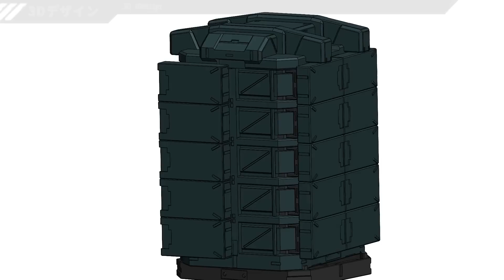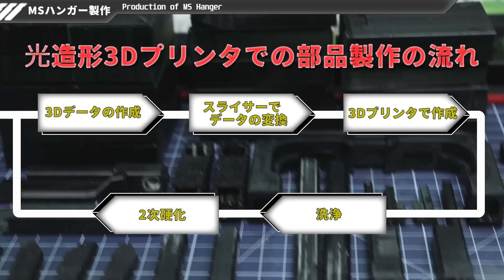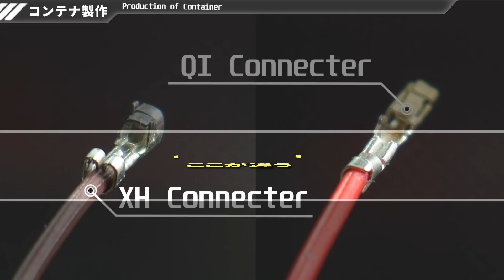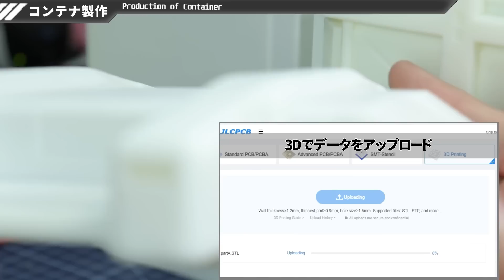水星の魔女のMSコンテナを自動展開させてみた【機動戦士ガンダム水星の魔女】MOBILE SUIT GUNDAM THE WITCH FROM MERCURY Electric MS Container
3Dプリントを外注したJLCPCBさん

※原作とは異なる部分が多々あります。使える機械や技術力的に完全再現は出来ていません。それを承知したうえでコメント、視聴をお願いします。

OP 0:00
コンテナの3Dデザイン 0:33
MSハンガーの製作 0:49
コンテナの製作 3:17
自動変形で展開させてみた 8:15